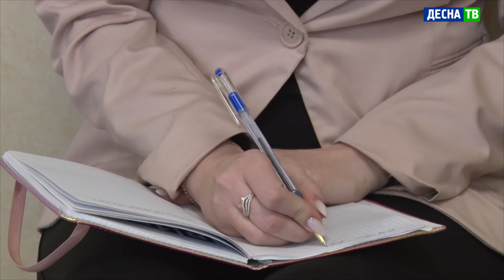Десна-ТВ: Плановое заседание комиссии по чрезвычайным ситуациям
Во вторник 19 января прошло плановое заседание комиссии по чрезвычайным ситуациям. Андрей Шубин заслушал доклады представителей городских организаций о текущей эпидемиологической обстановке в Десногорске. Так, по сообщению руководителя медсанчасти, на стационарном лечении в «ковидном» госпитале находятся 69 человек. В реанимации – 3 человека.